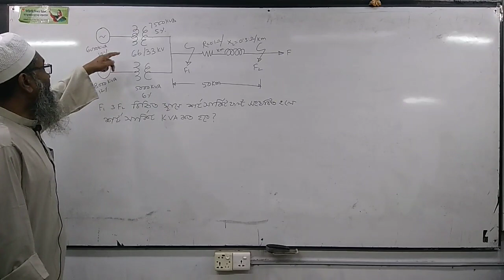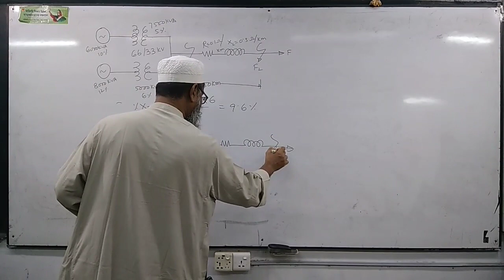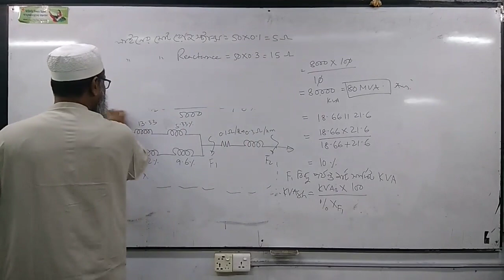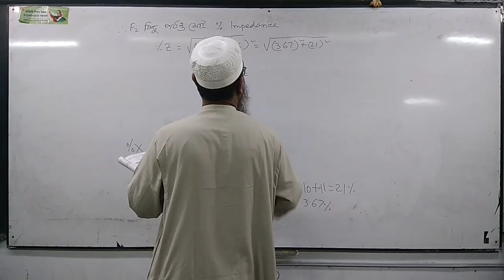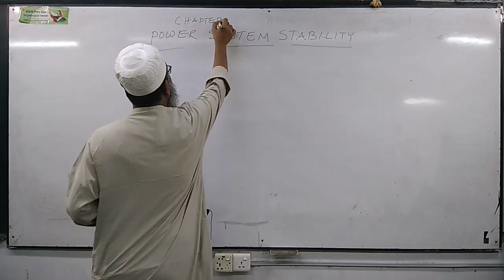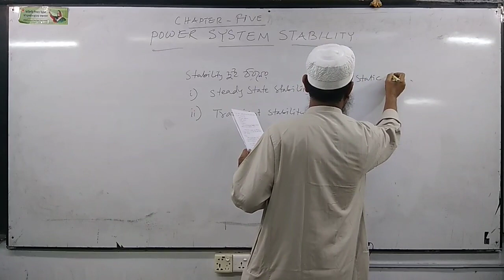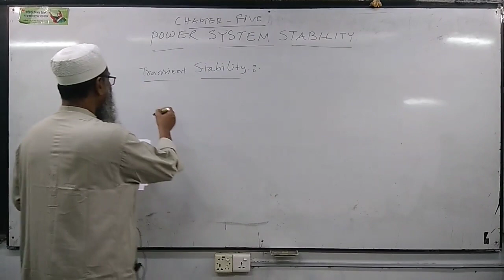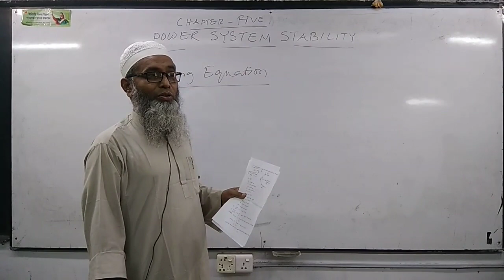Switchgear & protection Tutorial in Bangla.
Switchgear & protection Tutorial in Bangla. Chapter-04 & 05.